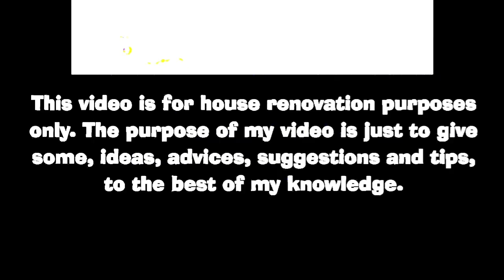ANGELI SF, 54sq.m,,.ANOTHER, NEW PROJECT!! THANK GOD!! THANK YOU SIR FOR THE TRUST,, 1ST DAY!